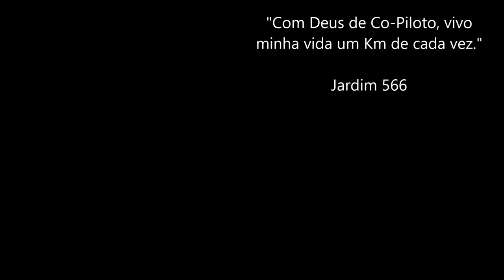Ep. 05/12 - Br 480 / Xanxerê SC / Abelardo Luz SC / Daf XF 480